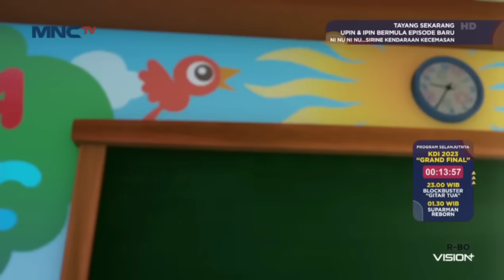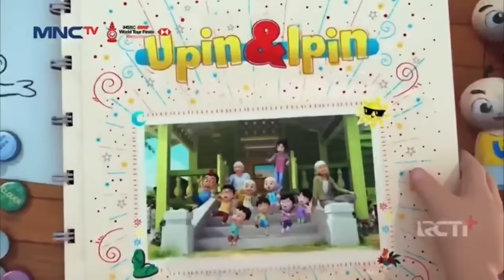Upin Ipin Musim 17 – Kenderaan Kecemasan FULL Episod Terbaru 2023